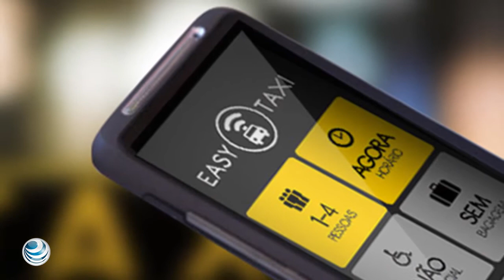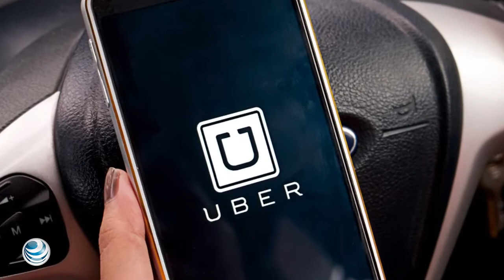Imponen nuevas reglas a Uber y Cabify en la CDMX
El pasado viernes 15 de septiembre se publicó el nuevo Reglamento de la Ley de Movilidad de la Ciudad de México con el cual se restringe la participación de los servicios de choferes privados.